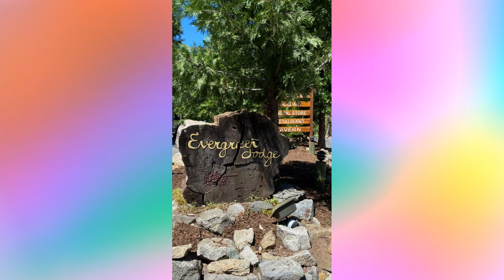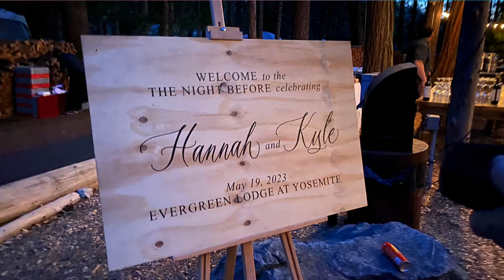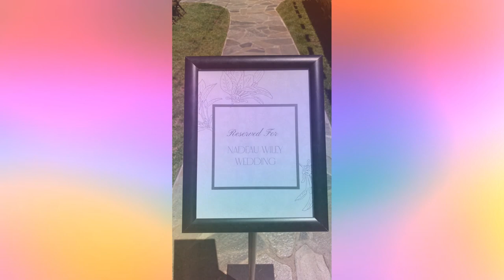H&K Wedding Weekend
Family get together to celebrate the wedding of Hannah and Kyle.